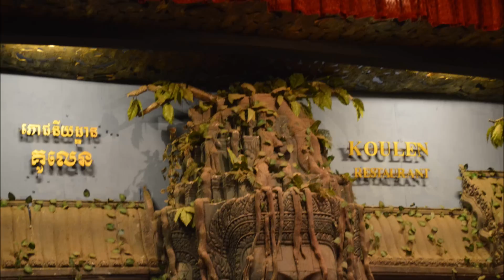Cambodge - Siem Reap - Danses Khmères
La musique cambodgienne est essentiellement une musique d'ensembles instrumentaux. Pratiquée par les ethnies Khmer, elle se distingue peu de ses voisines laotienne, thaïlandaise et vietnamienne, mais il faut sans doute y voir une influence générale de la musique indonésienne et de ses divers gamelans.
Une grande partie de la culture cambodgienne repose aujourd'hui sur la danse, où des éléments musicaux sont intégrés comme dans le ballet royal, la danse représente la vie quotidienne des khmers dans la vie courante, dans les rizières, etc. Trés belle soirée